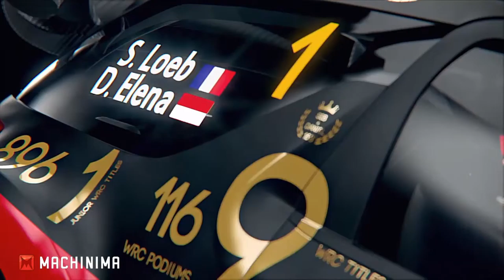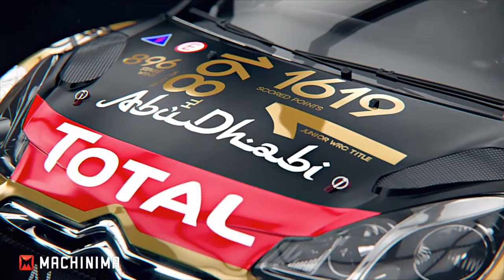Vídeo Reseña: Sébastien Loeb Rally Evo y Dirt Rally